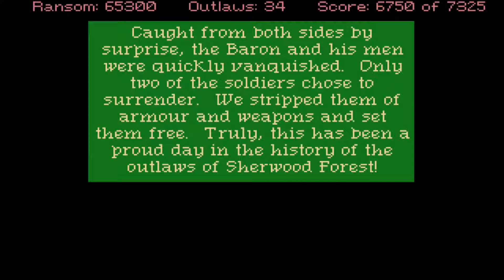Robin Hood - Conquest Of The Longbow Walkthrough 11 (Day 11)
Walkthrough of one of my favourite games of Sierra with Easter Eggs and Explanatory Understanding of the walkthrough! Enjoy!